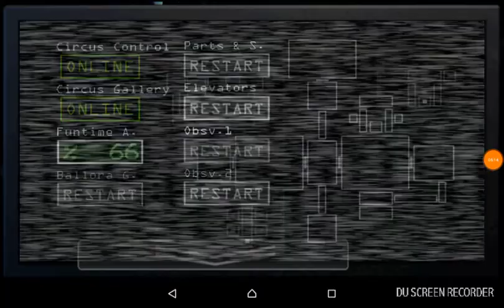Anton plays 5 Nights at Freddy's SL (Sister Location) Night 2 Ballora Gallery Complete! 🍎 | Shock!!